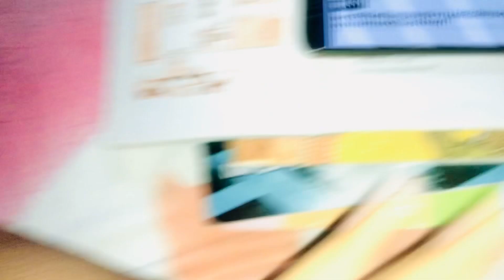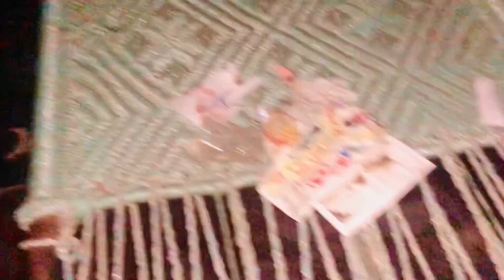Pankaj ne diya gift 🎁😮 New vlog✅🤍 keep supporting keep loving 🙏🏼🫶🏻✨❤️